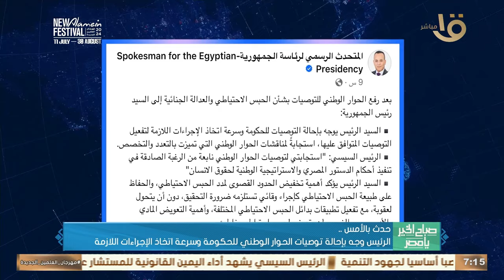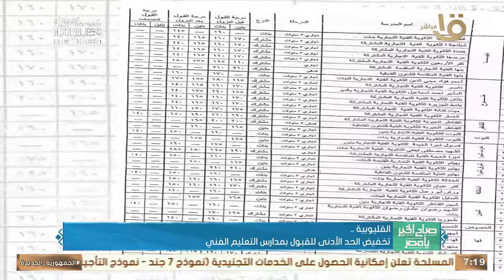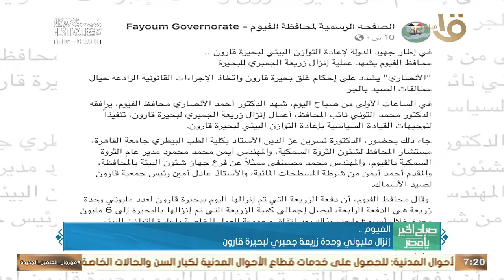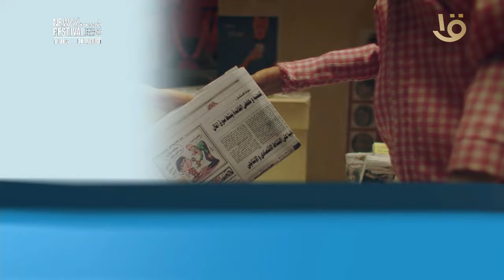صباح الخير يا مصر| الرئيس السيسي يستجيب للحوار الوطني حول الحبس الاحتياطي .. حلقة كاملة 22-8-2024